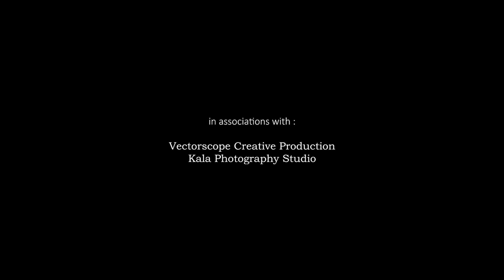ANUGERAH KESEMPATAN KEDUA DIMAS, Keluar Dari Sisi Gelap Masa Lalu Geng Motor Yang Membayanginya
Kisah Lengkapnya Bisa di Lihat di FILM DOKUMENTER : DIMAS (Jalan Keikhlasan Mantan Geng Motor)

Untuk video menarik lainnya silahkan klik link dibawah :

Fanspage Facebook : Kabizza Fest Kota Sukabumi

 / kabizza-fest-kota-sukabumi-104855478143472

 / kabizzafestkotasmi